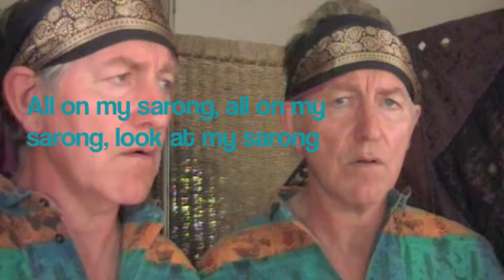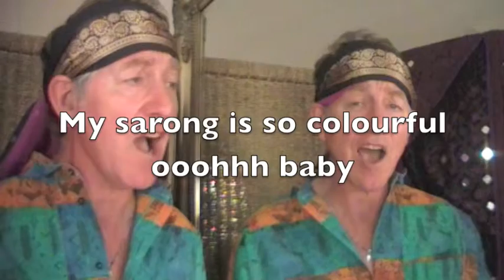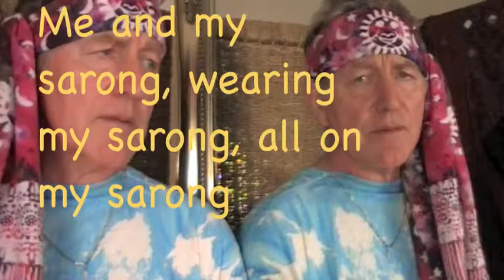My Sarong by Random Chance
a fun dance number by Random Chance